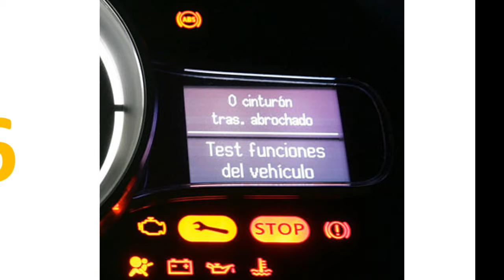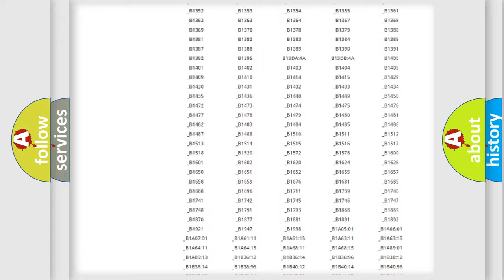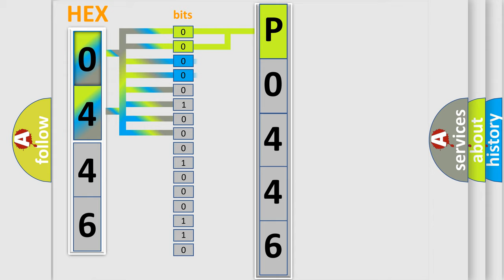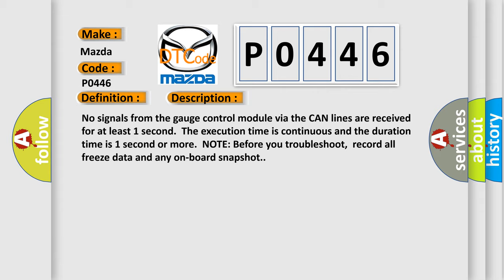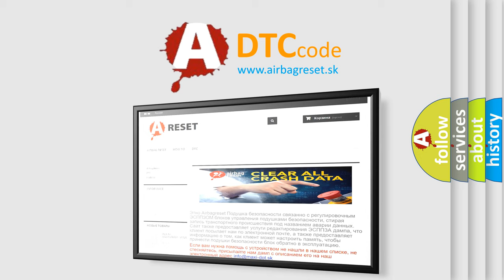DTC Mazda P0446 Short Explanation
Contents:
0:21 Basic DTC analysis according to OBD2 protocol standard.
1:48 Insight into programming
2:58 A diagnostically understandable description of the Diagnostic Trouble Code
3:05 Basic error definition

Make:
Mazda
Code:
P0446
Definition:
Lost Communication with Gauge Control Module
Description: